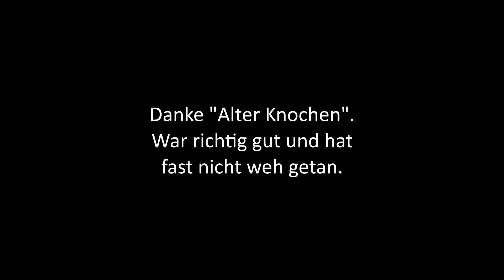Naherholung mit Spaßfaktor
Kleine Runde um paar alte Trails fahren und neue zu entdecken. Da musste es ja fast zum ersten Crash 2020 kommen. Wenn kleine Jungs spielen.